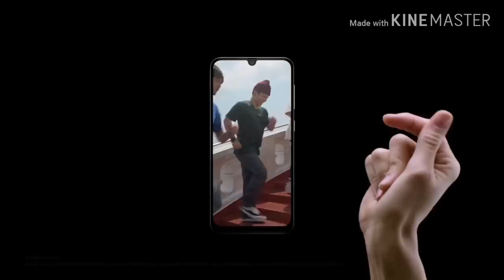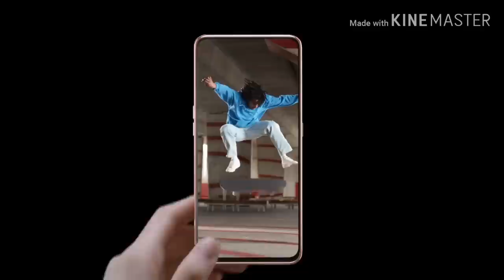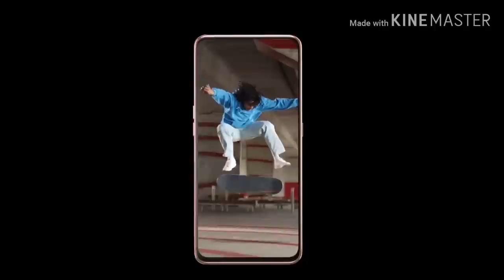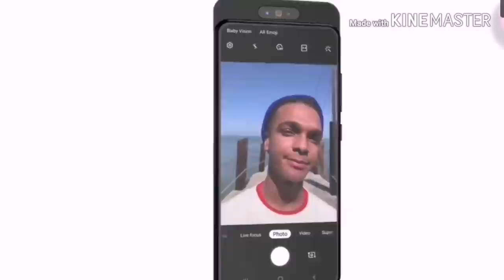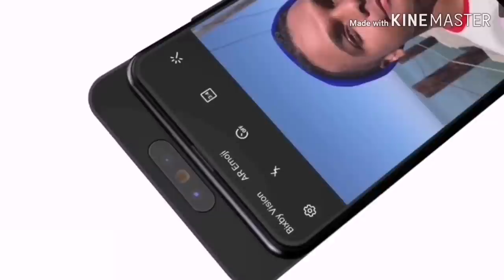رسميا جالكسي اي 90 GALAXY A90 ما الجديد؟؟